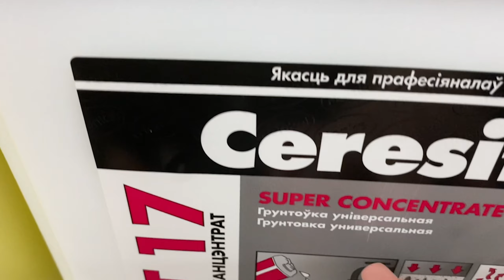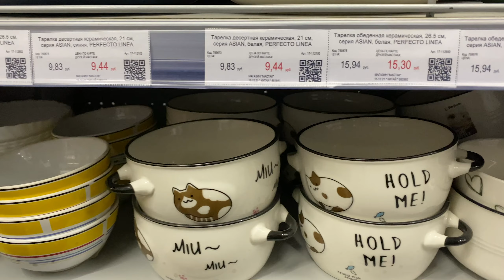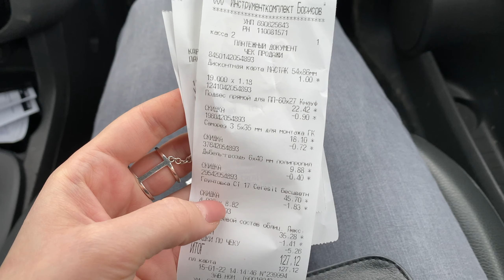Минск Мир Северная Америка. Ремонт в доме Нью Йорк. Начальная стадия ремонта.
Немного расскажу о начальном этапе нашего ремонта.
Сори что долго не выпускала ролики) Надеюсь вы поймете, не совсем гуд настроение для видео было в нынешнее время(